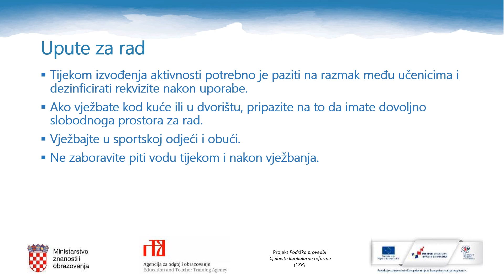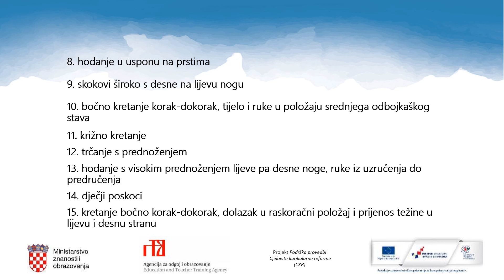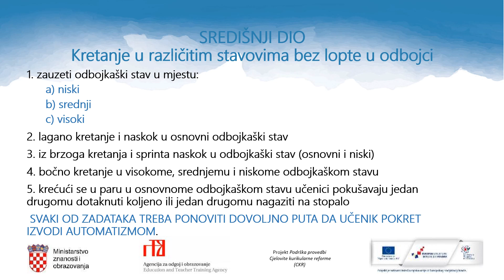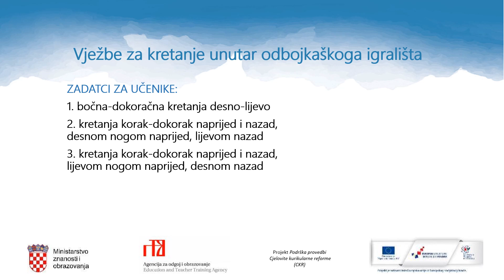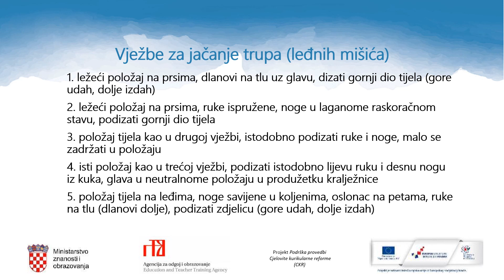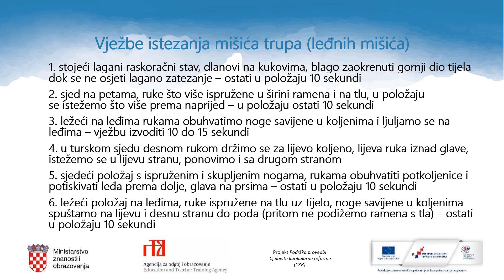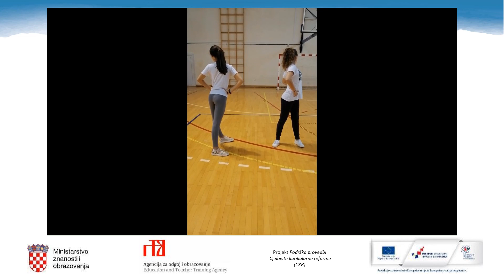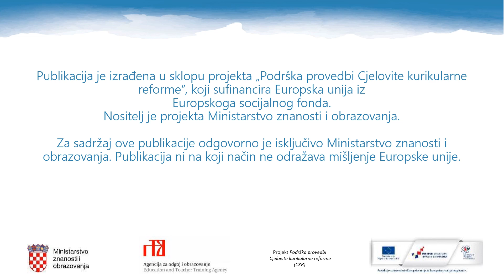Tjelesna i zdravstvena kultura 5.r. OŠ - Fitness, odbojka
Tjelesna i zdravstvena kultura 5.r. OŠ -   Vježbe za jačanje trupa (leđnu muskulaturu), vježbe za istezanja leđne muskulature
Autor: Majdi Pamuković